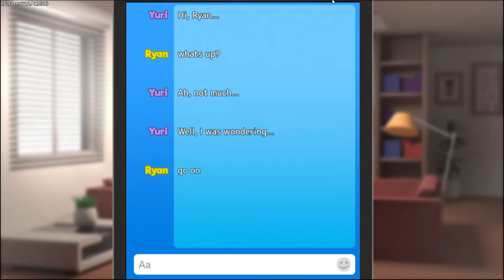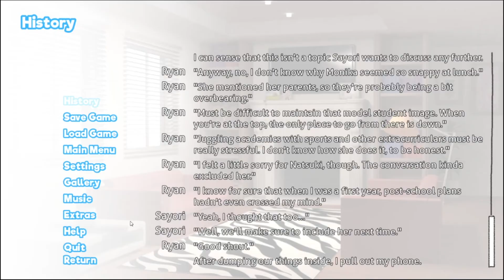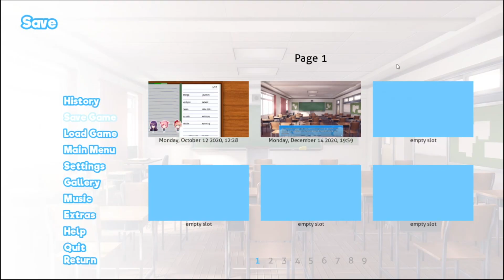Sayori Snuggle Time - Doki Doki Blue Skies Mod - Episode 12